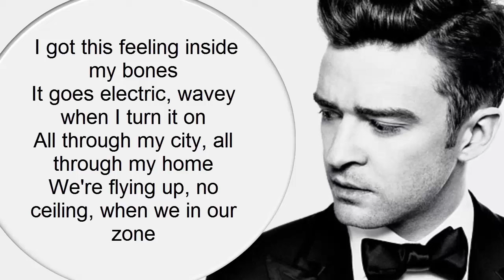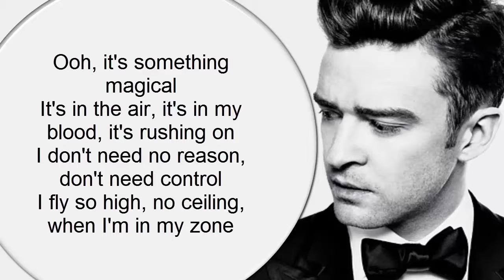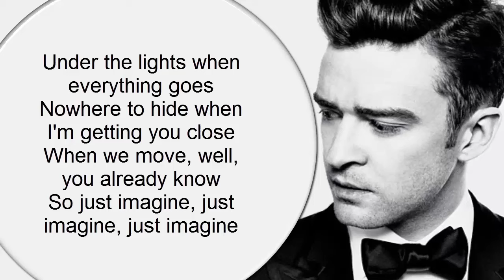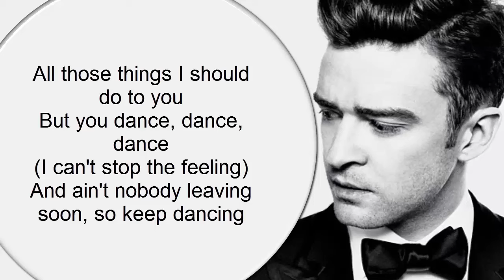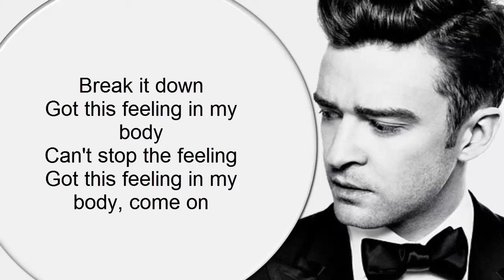CAN'T STOP THE FEELING - Justin Timberlake (Lyrics)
Can't Stop the feeling *lyrics*